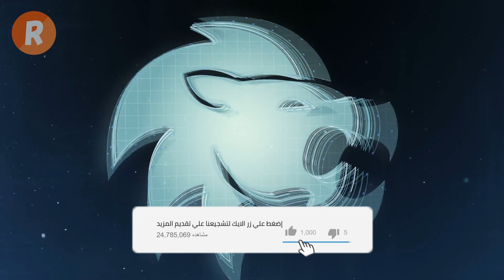رسالة الفلك اليوم لكل برج من الابراج - السبت 12/8/2023